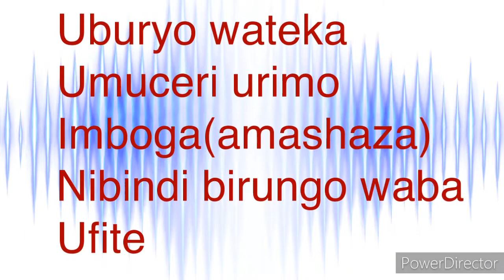Guteka neza umuceri urimo imboga(amashaza ) muri 2020 ukaryoha cyane/fried rice with vegetables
Uburyo wateka umuceri urimbo imboga(amashaza) nibindi birungo waba ufite
Ibitunguru,poivro zicyatsi umutuku nukuhondo ndetse na carotte
Uraryoha cyane kandi uroroshye kuteka